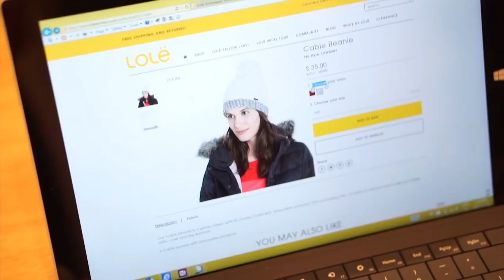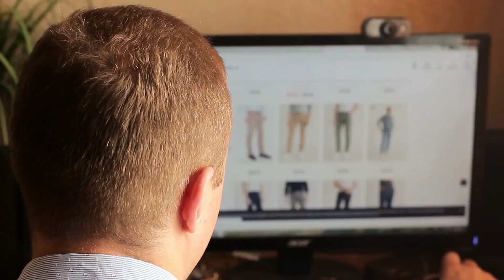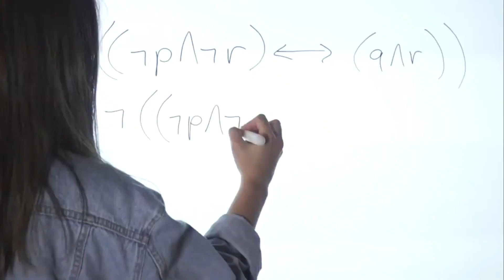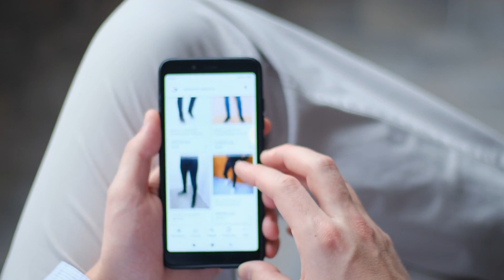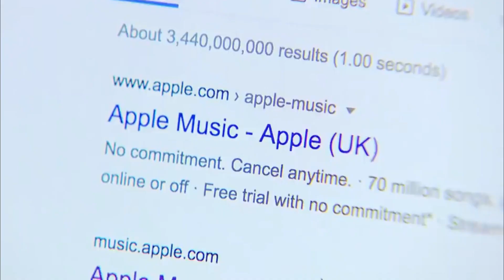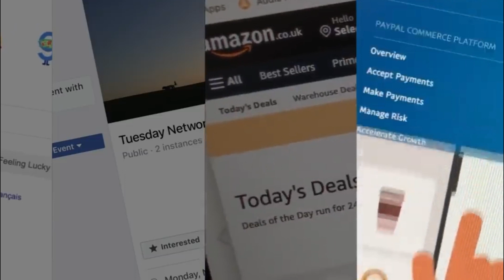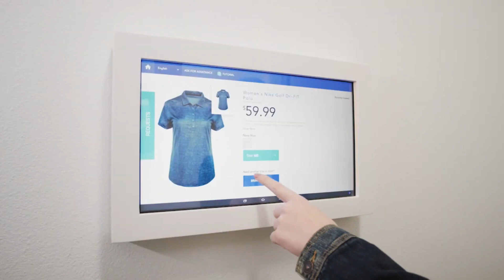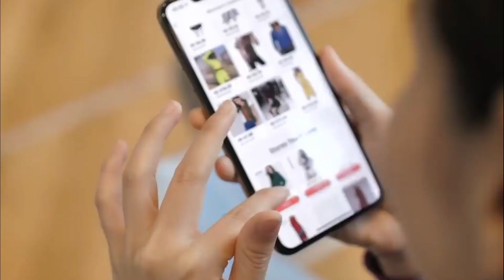The Future of AI in Retail Industry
The future of retail is built on experiences. From text message shopping to in-store events, shoppers crave new ways to interact with the stores they love and retailers aim to please. Bridging the gap between online and in-store shopping creates business opportunities to reach new customers and entirely new generations, reinventing what it means to thrive in the industry altogether. But none of this is without its challenges. Building on the ways of the past and blending them with a unique spin for the future.

Retailers are up for the task and remain one of the most flexible industries today. Take retail giant Marks & Spencer’s new ‘virtual influencer’ for example, created to reach and inspire new customers with its blend of physical and virtual worlds, yet sparking controversy online as an unrealistic representation of customers. Let's start the video and discuss the future of retail 2023.